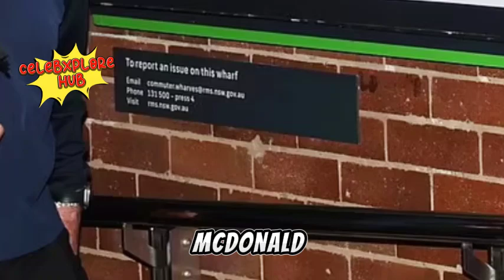Shocking Revelation: Taylor Swift's Camp Breaks Silence on Father's Alleged Assault Scandal!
bringing you the latest scoop on an incident that has stirred quite a commotion down under. Taylor Swift's father, Scott Swift, is making headlines for an alleged assault on an Australian photographer. But, as always, we're here to dive deeper into the story and get you the facts.